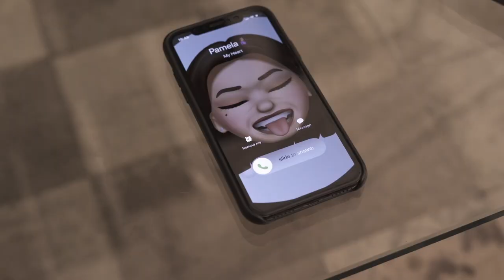Nicol Trigueira - No Drama (Official Music Video)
A NTETHE MUSIC PRODUCTION

Song Produced by Nkululeko 'Lordjazz' Sithole and Ntethe
Songwriters: Nicol Trigueira & Ntethe
Publishing: Universal Music Publishing & NTETHE MUSIC

Executive Producer: Ntethe (@ntethe_music_records)
DOP: Jabulani Mdlalose (@newmoonfilms)
Director: Jabulani Mdlalose
Assistant Director: Tamaryn Africa
Production Manager: Mmabatho Mariri
Editor: Wandile Zulu
Final Editing: Offie Cooper
Stylist: Zoe Zungu (@vezabhozza)
Makeup: Khaya Mabuza (@diamond.artistry_)

      CAST
Nicol Trigueira
Julian Malance
Chloe Davids
Cici Nkosi
Lien Lisa

Official Music Video by Nicol Trigueira performing ''No Drama''